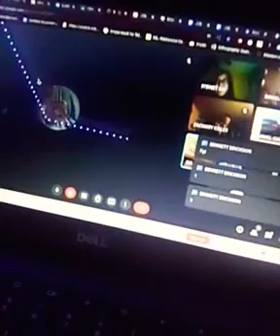my brothers and my friends are on the google meet